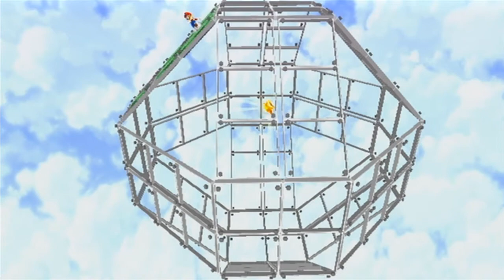Super Tyonna Galaxy | Part 11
Getting some long missions taken care of.